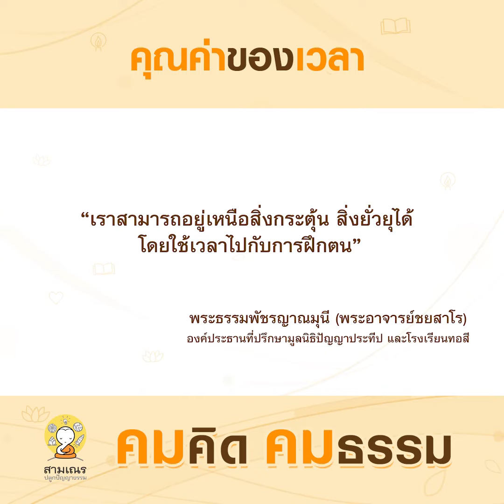คุณค่าของเวลา | คมคิดคมธรรม : EP.68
ในหนึ่งวัน เราต่างมีเวลา 24 ชั่วโมงเช่นกัน ผลของการกระทำที่เกิดขึ้นนั้น
อยู่ที่ว่าใครเห็นคุณค่าของ "เวลา" มากกว่ากัน
คมคิดคมธรรม โดย พระธรรมพัชรญาณมุนี (พระอาจารย์ชยสาโร)
องค์ประธานที่ปรึกษามูลนิธิปัญญาประทีปและโรงเรียนทอสี